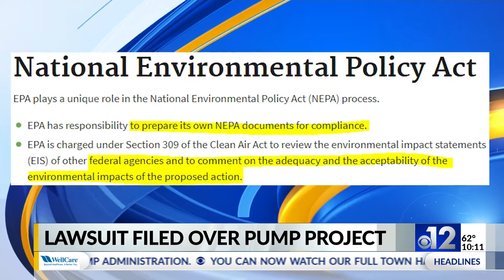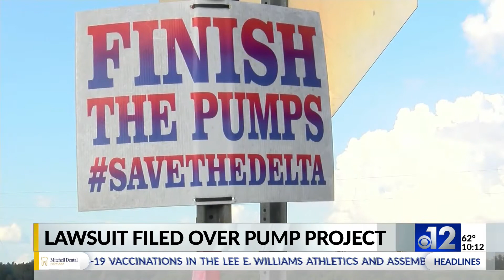Conservation groups file federal lawsuit to challenge Yazoo Pumps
The lawsuit was filed up in Washington D.C through federal courts by Earth Justice, on behalf of four groups including the Mississippi Audubon Society, and the state chapter of the Sierra Club, American Rivers, and Healthy Gulf. These same groups are already suing the Environmental Protection Agency over the project.